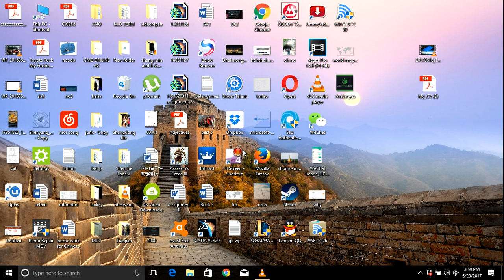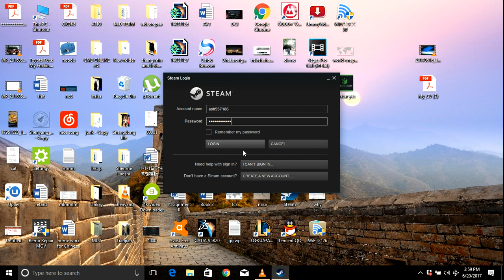Dota 2 update queued Fixed - Steam: How To Fix Disk Write Error